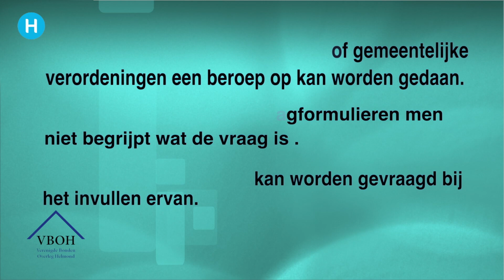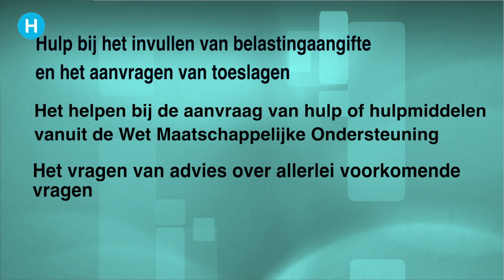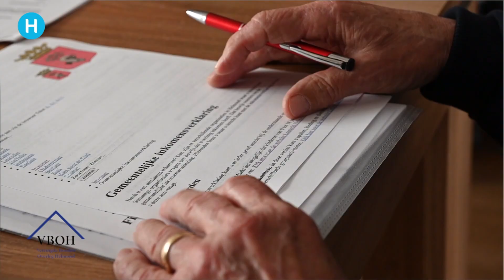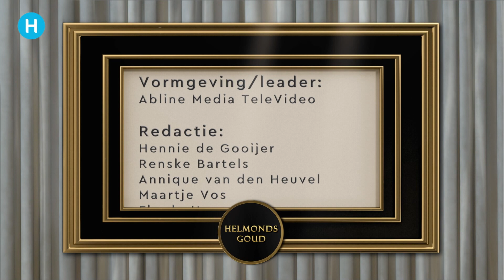Industrieel Erfgoed en veel meer in Helmonds Goud | Helmond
Het Industrieel Erfgoed is een van de onderwerpen van het seniorenprogramma van DitisHelmond: Helmonds Goud. Ook onderwerpen als hulp bij het invullen van allerlei papieren voor bijvoorbeeld de belastingdienst en andere overheden, de Lambertus Concerten Helmond, het HomeComputerMuseum en we gaan weer lekker meezingen met Dubbel Trubbel komen aan bod.

Het invullen van allerlei papieren voor bijvoorbeeld de belastingdienst en andere overheden is voor veel ouderen erg ingewikkeld. De vrijwilligers van De VBOH, ofwel de Verenigde Bonden Overleg Helmond helpen alle senioren bij het aanvragen van de WMO, invullen van de belastingaangifte, voeren van administratie en leveren Ouderenadviseurs.

In 2022 organiseert Stichting Lambertus Concerten Helmond: Vergeet niet te Zingen. Een cultureel participatieproject voor mensen met dementie en hun naasten. Zij hopen dit na tweemaal uitstel vanwege corona, komend jaar met veel plezier dit te kunnen uitvoeren.

In de wekelijkse activiteitenagenda komen ook enkele onderwerpen aan bod. Helaas gaat de op maandag 29 november genoemde activiteit wegens de coronamaatregelen niet door.

Op dinsdag 30 november en zaterdag 4 december kunt u ‘s middags tijdens het energie inloopspreekuur een kijkje nemen bij het energiehuis in Helmond.

Op donderdagen kunt u tijdens de Erfgoedmiddag een kijkje nemen in het Industrieel Atrium. Een plek waar u herinneringen op kunt halen aan het rijke verleden van Helmond. Bezoek aan dit Industrieel Erfgoed kost 7 euro en QR code is verplicht. De nijverheid en industrie in Helmond waren in het verleden van grote betekenis. Helmondse ambachtsgilden exporteerden textielgoederen tot ver over de landsgrenzen.

Op vrijdag 3 december wordt In het Home Computer Museum een expositie om 12.00 uur geopend. De volledige collectie van de New International CD-i Association is aanwezig. De verzameling bestaat uit ruim 1.500 discs, waaronder 500 professionele titels. De entree is 10 euro.

In de aflevering Jong geleerd is oud gedaan laat Hoesein aan Truus zien welke spellen hij speelt op zijn gamecomputer. En ook deze week wordt er weer afgesloten met een leuk lied van de dames Dubbel Trubbel.